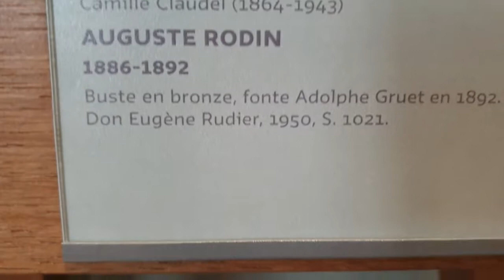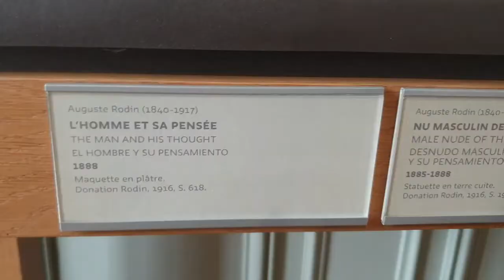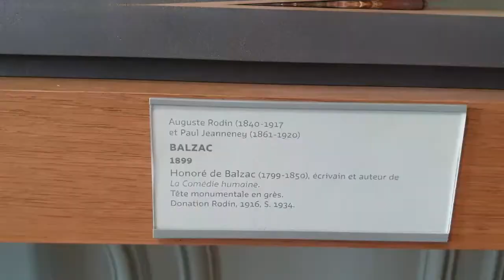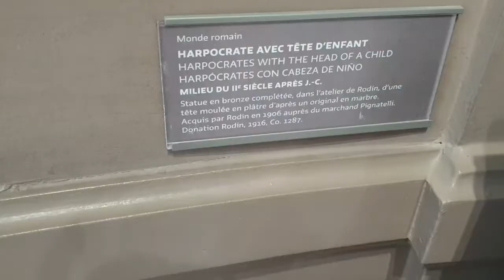Čovek slomljenog nosa u Parizu - Musée Rodin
Hvala sto ste tu i sto gledate, nadam se da vam se dopao ovaj video :)

Ako vam se dopao ovaj video podrzite moj kanala paypal donacijom

Do sledeceg videa
Puno pozdrava